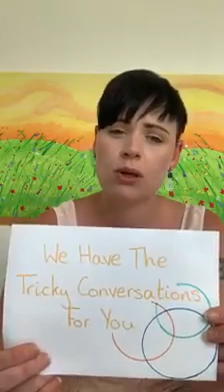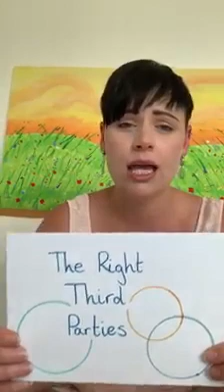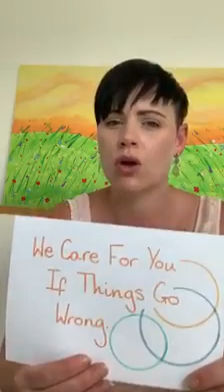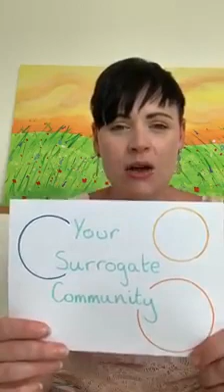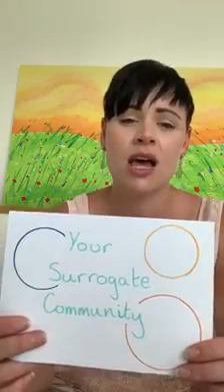Why BB Summary Video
Join experienced surrogate and team member Teresa as she guides you through the reasons that you should choose Brilliant Beginnings for you surrogacy journey.